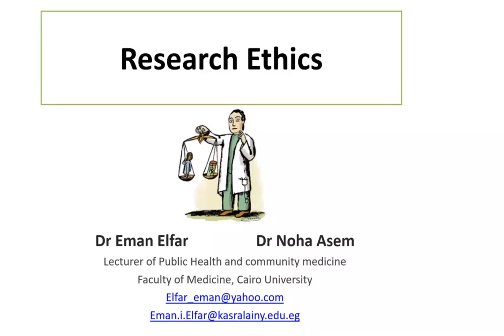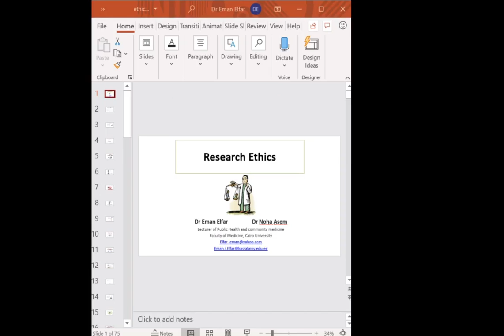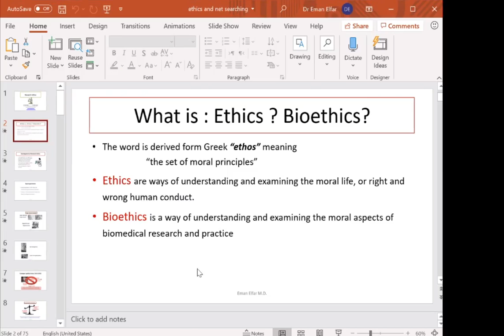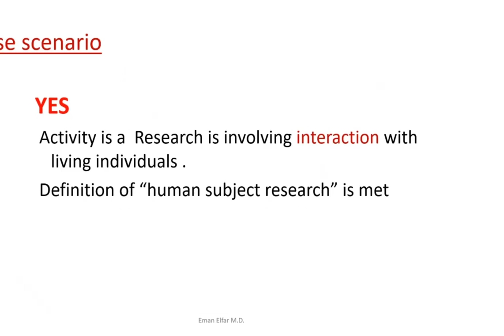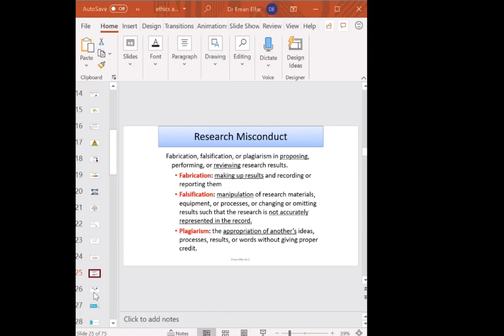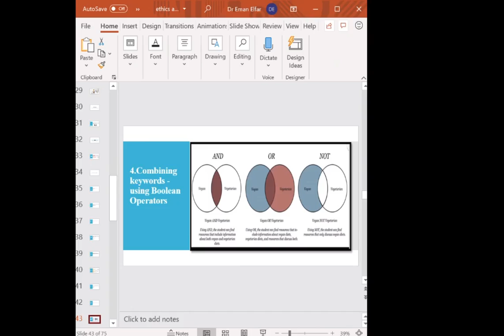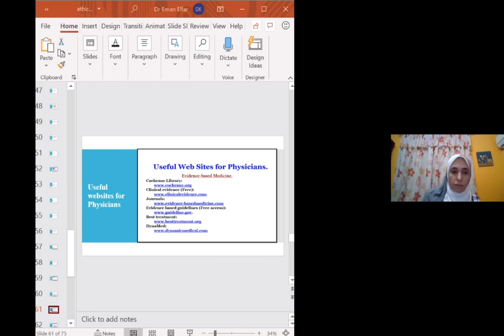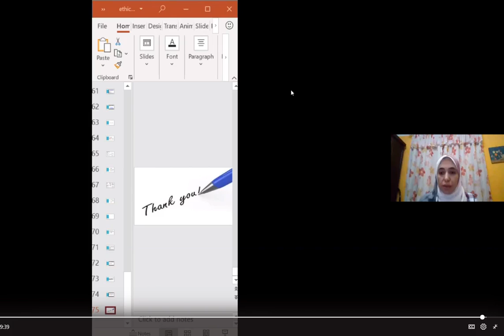research ethics&net searching.KHM